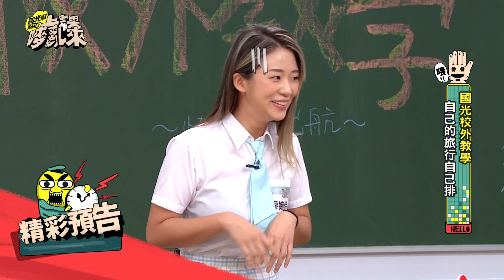3370預告：不想要再369？！自己的校外旅行自己排！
同學：郝帥、很愁、千金殺、九折、倉伯、林好棒
老師：顏永烈
轉學生：廖婉伶、姜芸慈、馮雯